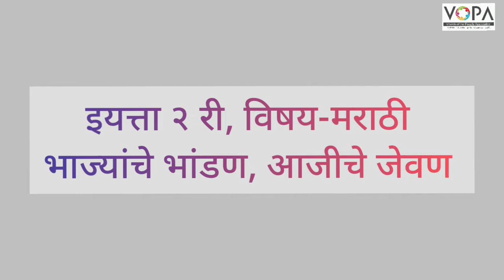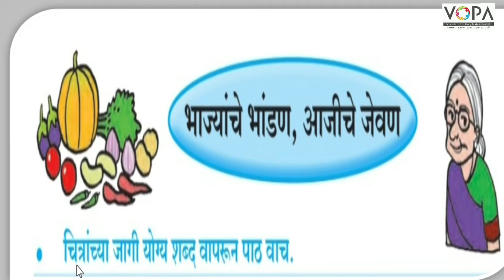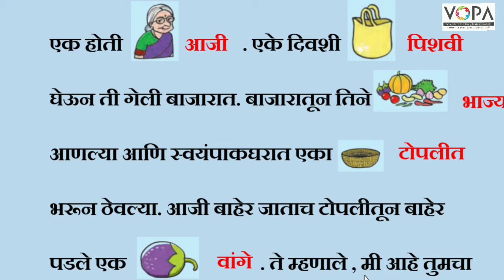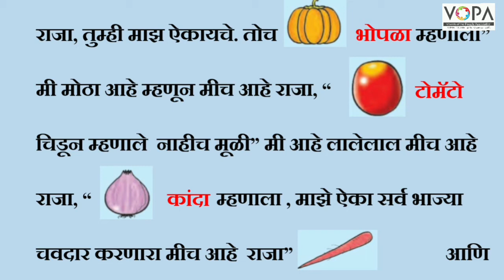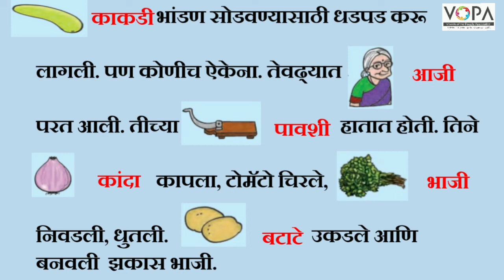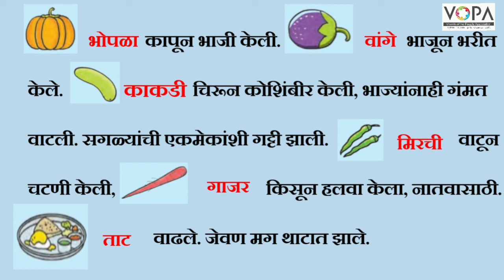Std. 2nd | Marathi | वडेश बहरला V2 | V-School